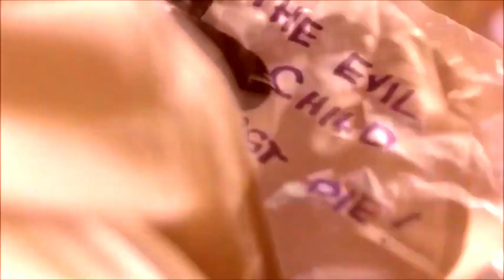Jamie Lloyd -- Unraveling + Imaginary by Evanescence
Was working on it for a while. Good thing I finished it.